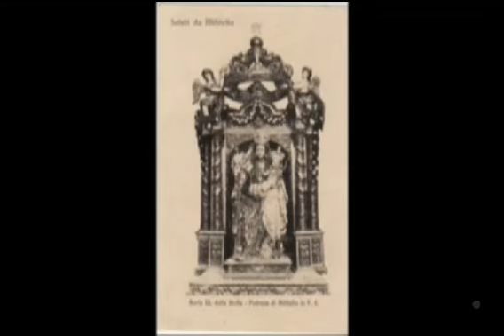UN SALUTO DA MILITELLO VIDEO DI FRANCESCA ANIERI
PROMOZIONE DEL VIDEO DELLA BRAVA FRANCESCA ANIERI,ERA UN PECCATO NON POTERLO DUPLICARE,PER QUESTO  CON ARTIFICI LO PORTATO SU YOU TUBE SUL MIO ACCAUNT